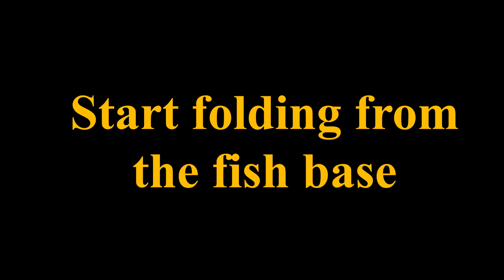How to make Origami Caracal and Serval, step by step tutorial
The base is quite simple, however the shaping (especially serval) can be tricky 💪.

difficulty level -  high intermediate

recommended paper size - 20x20 cm

designed and folded by me (Madiyar Amerkeshev)

оригами каракал, сервал 折り紙カラカル、サーバル, 종이 접기 카라칼, 서버

折り紙、チュートリアル、作り方,simple,easy,diy,instructions,종이 접기, 튜토리얼, 만드는 방법,折り紙シャチОригами,art, origami fácil , easy origami, easy tutorial, paper craft